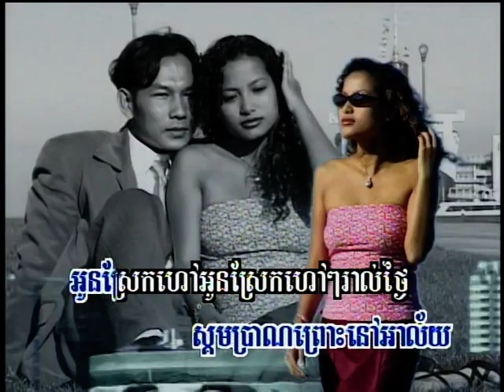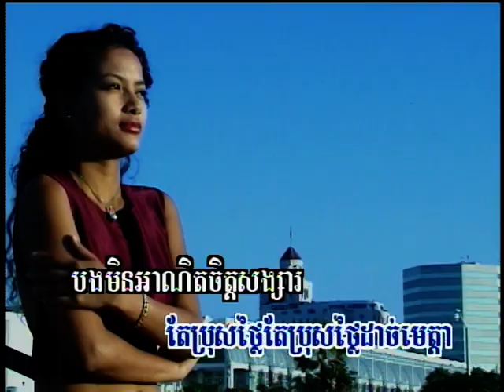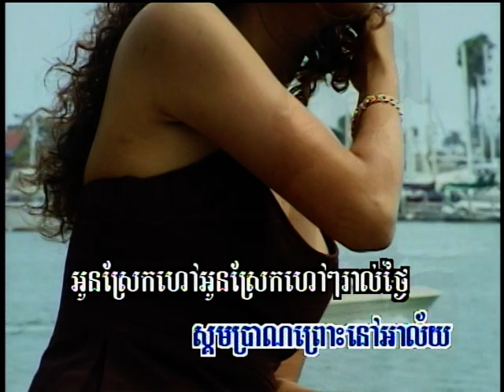Cambodian Music - Khmer Song - ចម្រៀងខ្មែរ -ខារ៉ាអូខេ - Pkay Prek vol 25 6